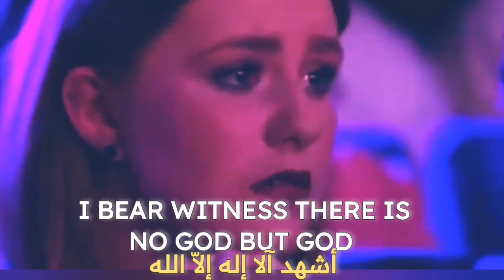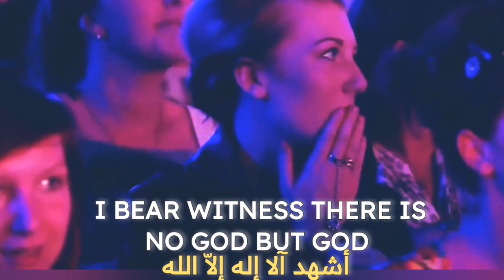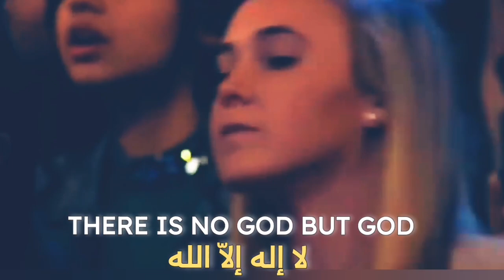صوته عاطفى لدرجة انه جعل ملايين الناس يبكون Got Talent